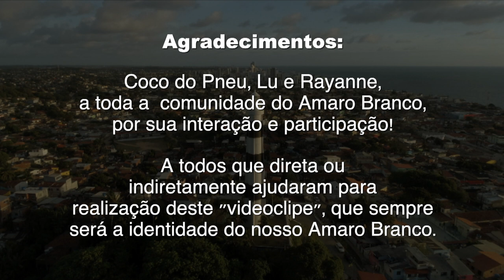VideoClipe A Cocada Amaro Branco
VideoClipe: Amaro Branco
Banda de Coco - A Cocada
Letras: Washington Felipe
Imagem/Edição/Direção: Elimar Caranguejo
Imagem Drone: Renato Lima
Gravação, Mixagem e Masterização: Buguinha Dub